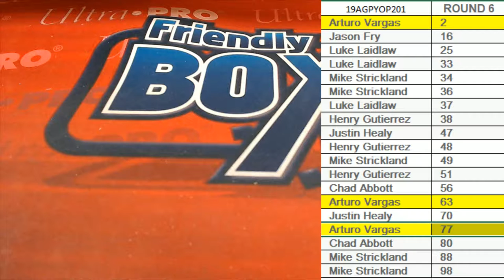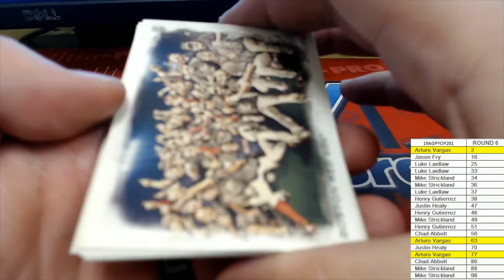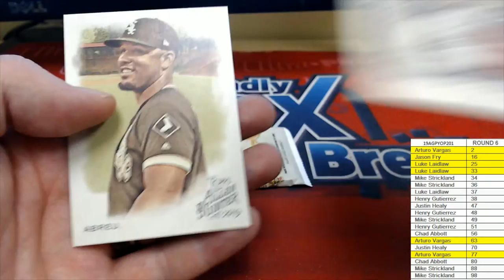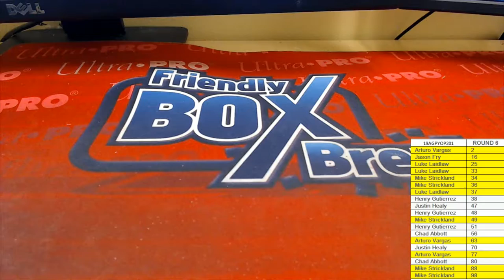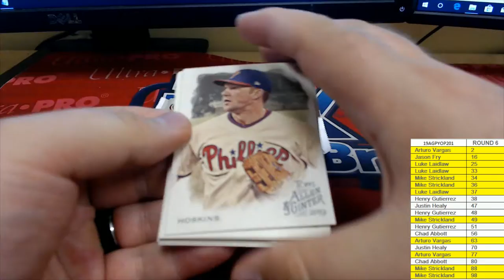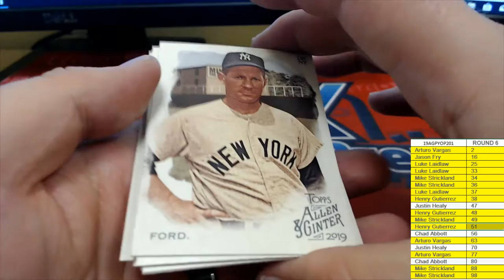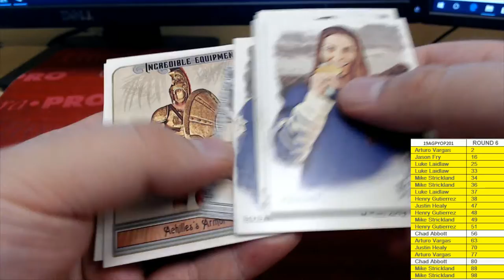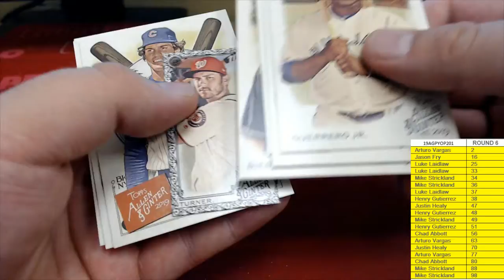19 PACK RIPS 2019 Topps Allen & Ginter Baseball Hobby Box ID 19AGPYOP201